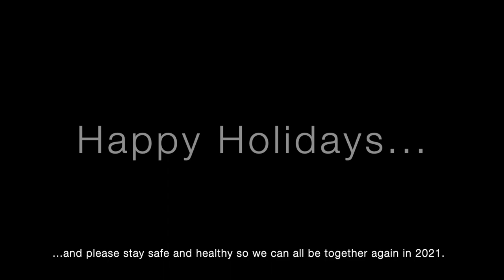I'll Be Home for Christmas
Brian Shaw, flugelhorn and piano